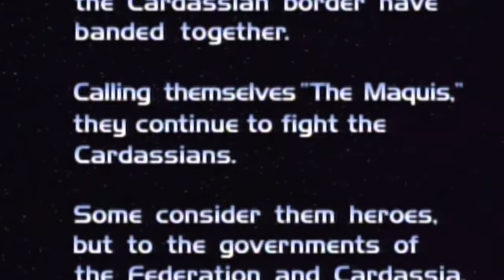Is Janeway Actually a Great Captain?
Captain Kathryn Janeway of the Starship Voyager has a bad reputation among certain Star Trek fans. But is she really such a bad commanding officer? Or is she actually pretty great?

Watch me riff the first episode of Star Trek: Voyager, and episodes of other shows, on my Riff.tv channel! Check it out at: